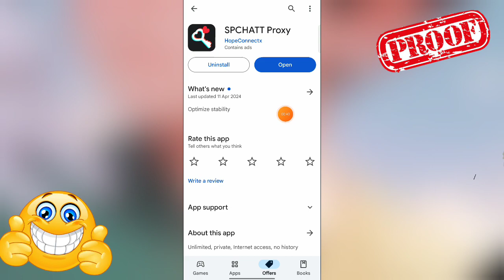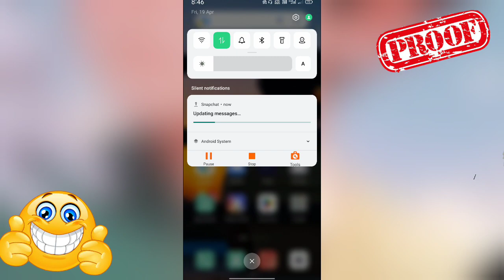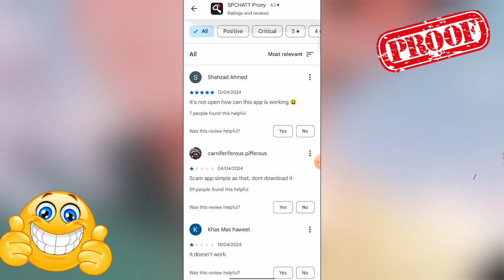SPCHATT PROXY App || Spchatt Proxy Kaise Use Kare || How To Use Spchatt Proxy VPN App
01. SPCHATT PROXY vpn app kaise download kare
02. Spchatt proxy app kya hai
03. Spchatt proxy vpn app kaise use karte hai
04. Spchatt proxy vpn kaise chalate hai
05. Spchatt proxy kya hota ha
06. Spchatt proxy vpn app Full review
07. Spchatt chalane ka tarika kya hai